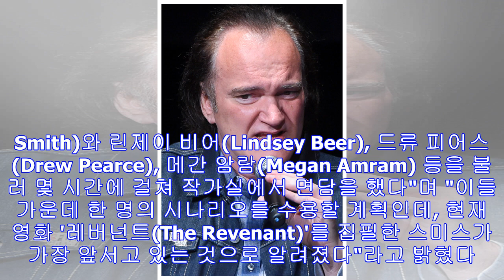쿠엔틴 타란티노는 ‘19금 스타트렉'을 만들고 싶다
NEW YORK, NY - APRIL 28: Quentin Tarantino speaks onstage during the panel for the 'Reservoir Dogs' ...